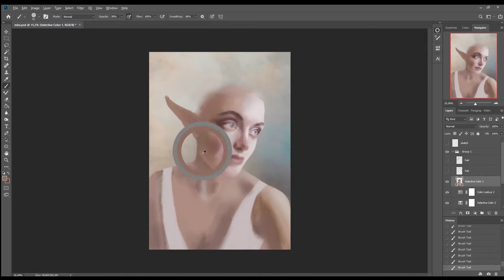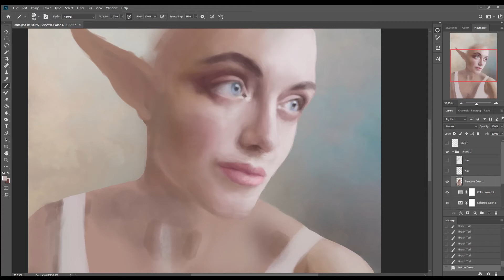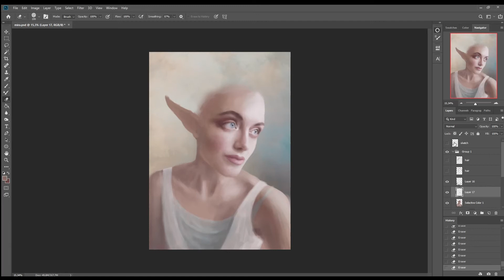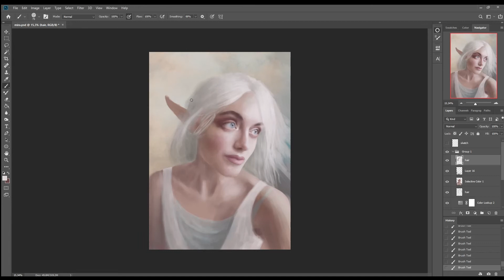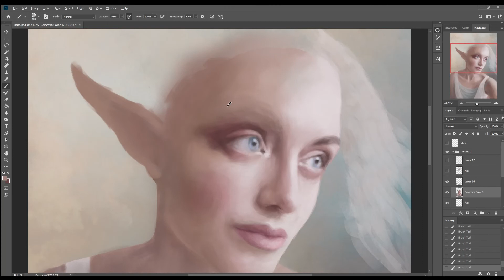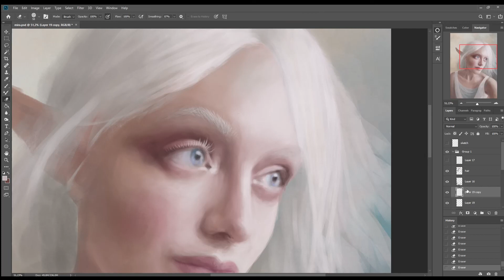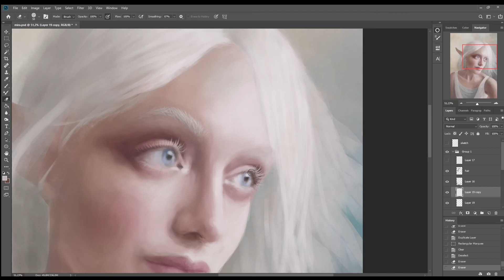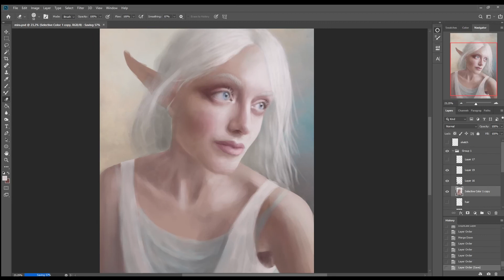Speedpainting: Light Elf in Photoshop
Just me working on a digital painting.